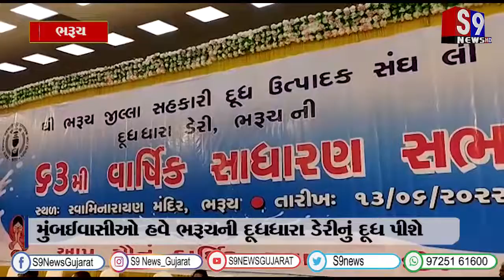મુંબઈવાસીઓ હવે ભરૂચની દૂધધારા ડેરીનું દૂધ પીશે